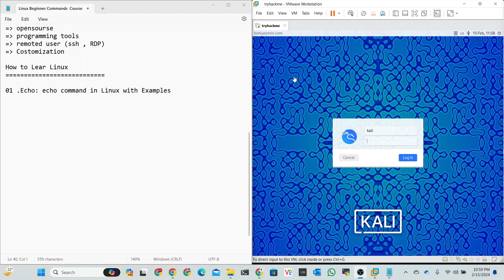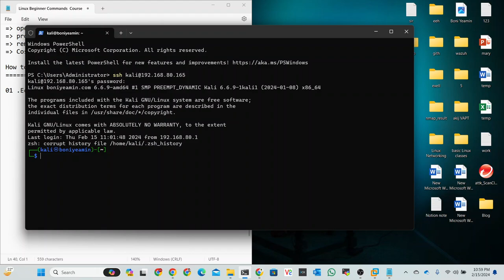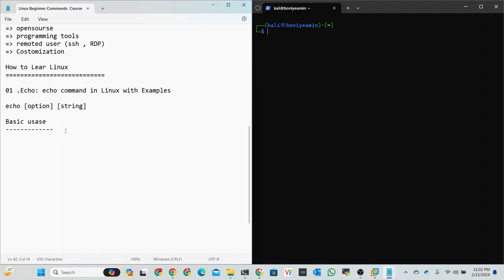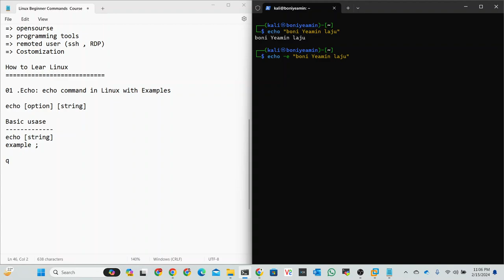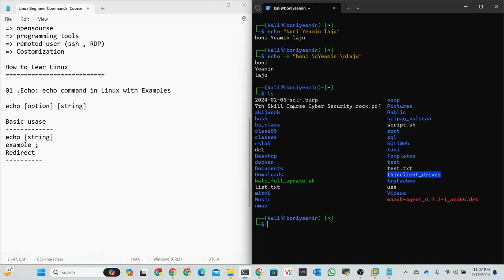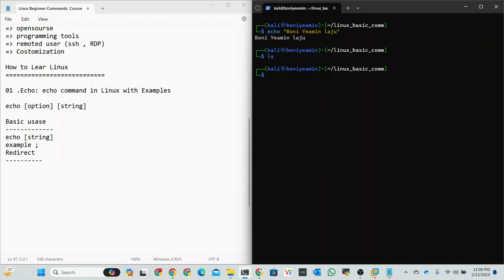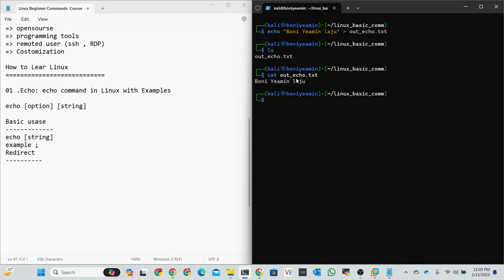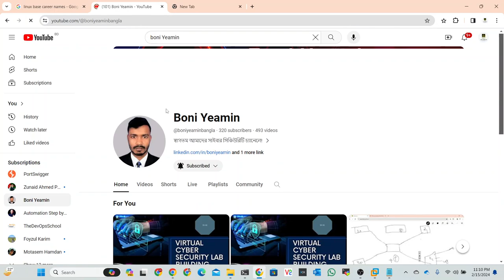01: echo command | Linux Beginner Commands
The echo command in Linux is a built-in command that allows users to display lines of text or strings that are passed as arguments

Do you want to learn the basic Linux commands? This course is for you! It teaches you the absolute basics of using the Linux command line. You don't need any prior Linux knowledge before doing this course
✅ Follow Us 🆗